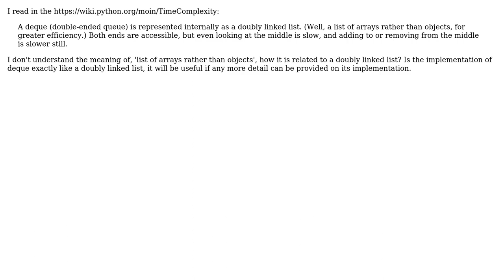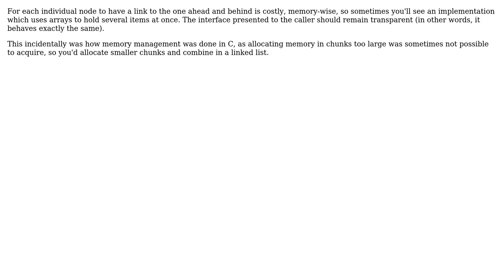Software Engineering: What is list of arrays in python? (2 Solutions!!)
Software Engineering: What is list of arrays in python?

With thanks & praise to God, and with thanks to the many people who have made this project possible! | Content (except music & images) licensed under CC BY-SA | Music | Images & others | With thanks to user yannis user Pranjal Kumar user Neil user amon and the Stack Exchange Network Trademarks are property of their respective owners. You are responsible for your own actions.